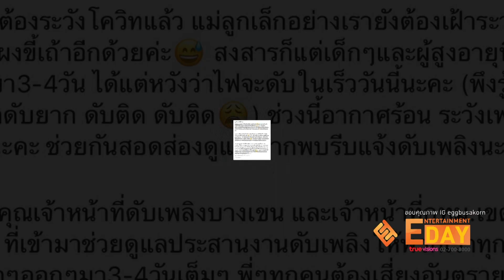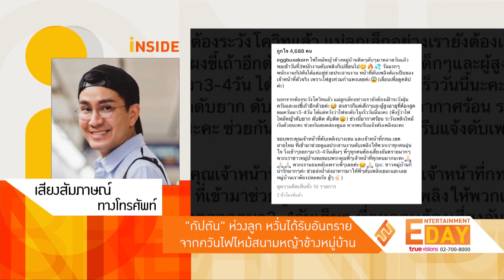“กัปตัน” ห่วงลูก หวั่นได้รับอันตรายจากควันไฟไหม้สนามหญ้าข้างหมู่บ้าน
Entertainment Day_090563

เป็นคลิปที่นักแสดงสาว เอ้ก บุษกร ถ่ายไว้ในกับกรณีที่ได้เกิดเหตุการณ์ไฟไหม้สนามหญ้าข้างหมู่บ้านมาหลายวันแล้ว โดยเธอบอกว่านอกจากจะต้องระวังโรคระบาดโควิด-19 แล้ว ยังต้องระวังกับสภาพอาการร้อนที่ทำให้เกิดไฟไหม้ จนตอนนี้ได้รับผลกระทบพวกฝุ่น ควันลอยฟุ้งรอบๆบริเวณหมู่บ้านด้วย  โดยสามีอย่างหนุ่ม กัปตัน ภูธเนศ ก็ได้เผยกับทีมข่าว ตอนนี้ก็ทำได้เพียงอยู่ในบ้านไม่ออกไปข้างนอก เพื่อหลีกเลี่ยงอันตรายจากพวกฝุ่นควัน